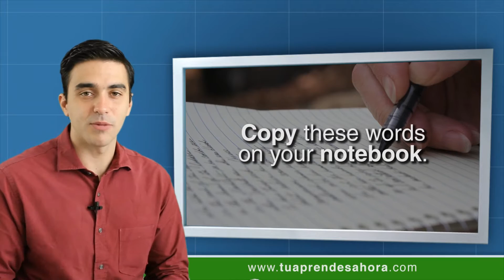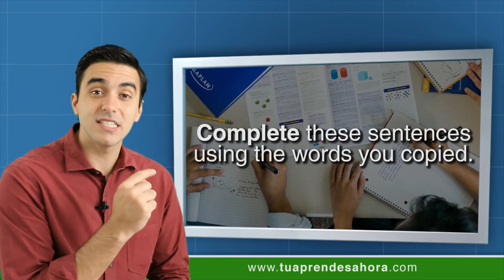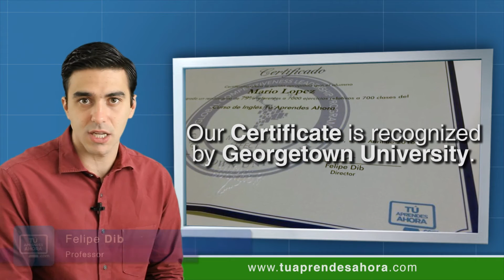CLASE DE INGLÉS 602 Natural wonders part 3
Clase del curso de ingles tu aprendes ahora natural wonders (maravillas naturales). I read you some words (yo te leo algunas palabras). Copy these words on your notebook (copia estas palabras en tu cuaderno). Use these words to complete "___" (usa estas palabras para completar los "___"). "Like" this class (dale un "me gusta" en esta clase). Copy these words on your notebook (copia estas palabras en tu cuaderno). Volcano (volcán). Desert (desierto). Canyon (abismo). Mountain (montaña). Ocean (oceano). Glacier (glaciar). The Grand ___ in Arizona is 1,600 meters deep in some parts (El Gran ___ en Arizona tiene 1,600 metros de profundidad en algunas partes). Deep (profundo). The Pacific ___ is about ten times larger than the Arctic (El ___ Pacífico es aproximadamente diez veces más grande que el Ártico). K2, the second highest ___ in the world is 8,610 meters high (K2, el segundo más alto ___ en el mundo tiene 8,610 metros de altura). In the Sahara ___ temperatures can reach 54 degrees Celsius (en el ___ de Sahara temperaturas alcanzan 54 grados Celsius). The Siachen with more than 57 billion cubic meters of ice is one of the world's largest ___ (El Siachen con más de 57 billones de metros cúbicos de yelo es uno de los ___ más grandes del mundo). Mount Pinatubo in the Philippines is an active ___ (Monte Pinatubo en las Filipinas es un activo ___). It last erupted in 1991 (entro en erupción la última vez en 1991). Complete these sentences using the words you copied (completa estas frases usando las palabras que copiaste). Volcano (volcán). Mountain (montaña). Glacier (glaciar). Ocean (oceano). Desert (desierto). Canyon (abismo). Complete these "___" (completa estos "___"). Comment your answers here (comenta tus respuestas aqui). Share this class with your friends (comparte esta clase con tus amigos). Be VIP to receive a Certificate (sé VIP para recibir un certificado). Our Certificate is recognized by Georgetown University (nuestro certificado es reconocido por Georgetown University). See you next class!